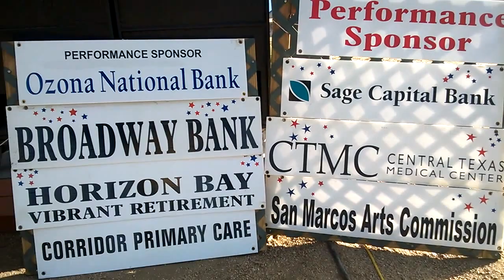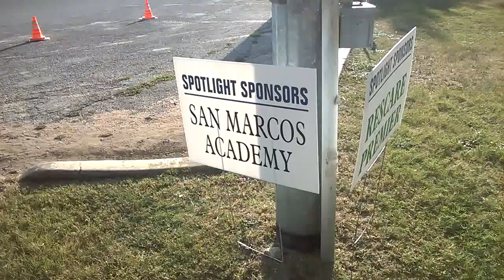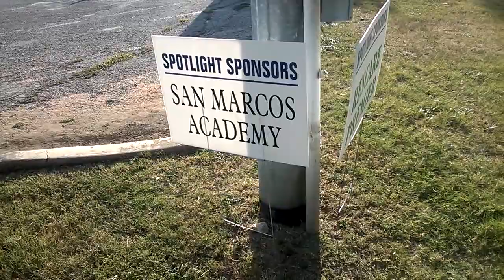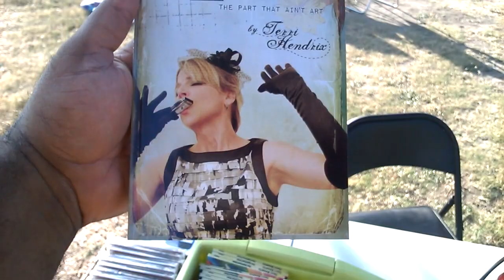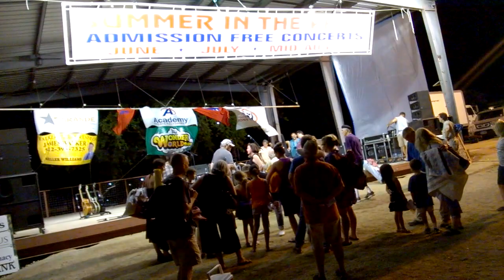Terri Hendrix Band w/ Lloyd Maines at Summer in the Park 2014 - 20140807 (original video)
Terri Hendrix at Summer in the Park, San Marcos TX on August 07, 2014 19:30 - 21:30 p.m. CDT